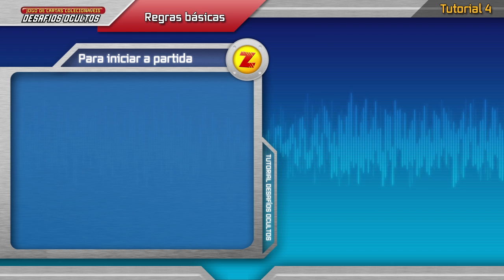Invizimals TCG - Regras básicas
Invizimals TCG Desafios Ocultos Regras básicas